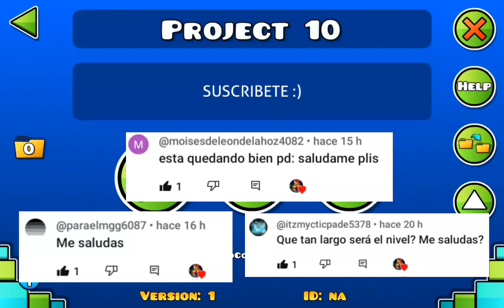Día 64 colocando 10 objetos hasta crear un nivel